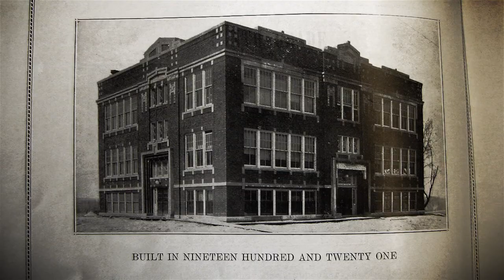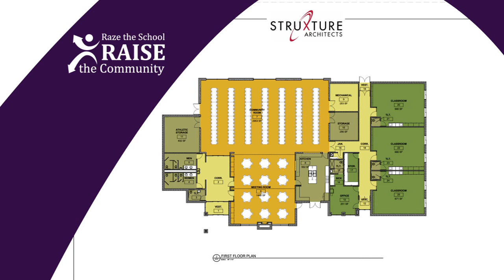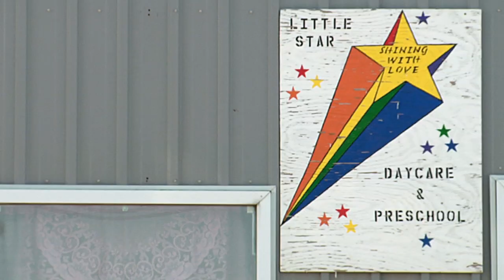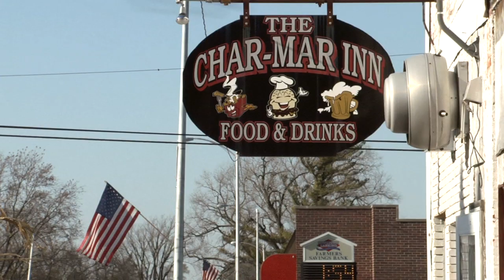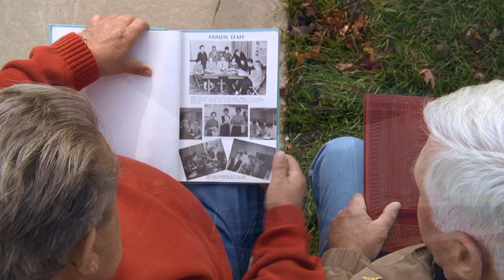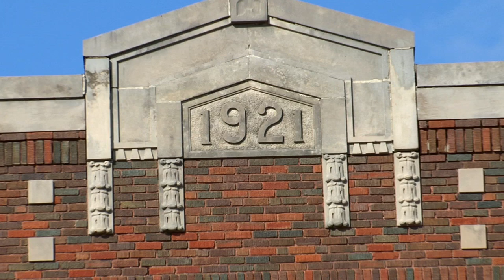Raze the School, Raise the Community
A campaign video for the City of Arlington's new community center.